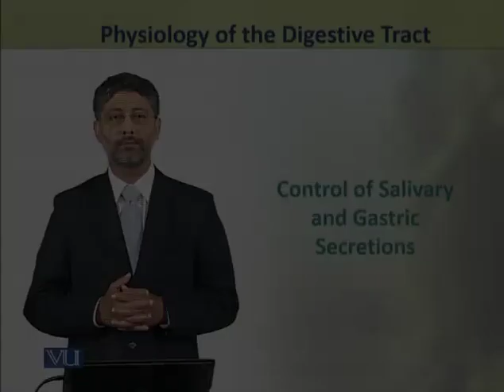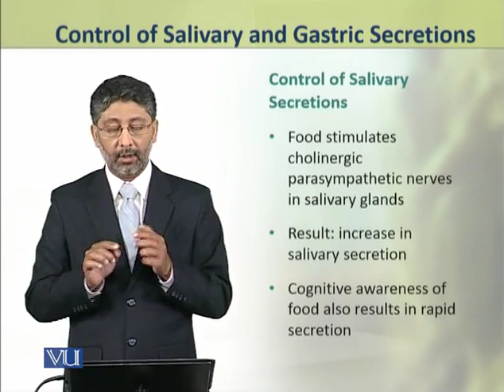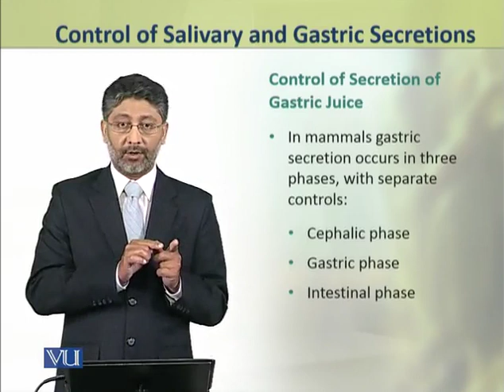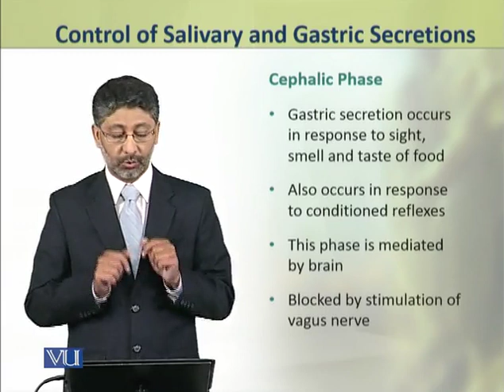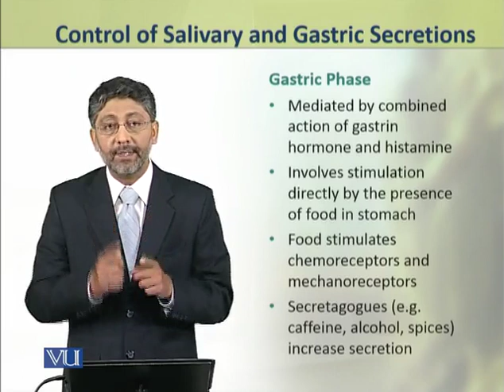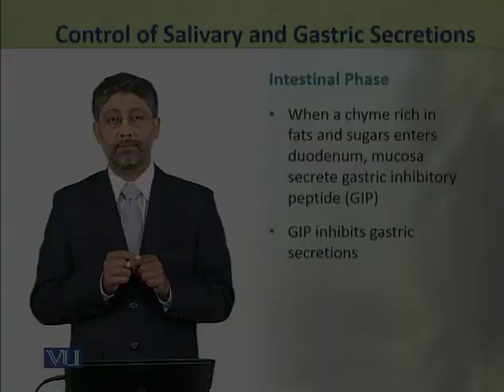Control of Salivary and Gastric Secretions | Physiology (Theory) | ZOO519T_Topic123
Topic123: Control of Salivary and Gastric Secretions,
By Dr. Ateeq ul Jaleel